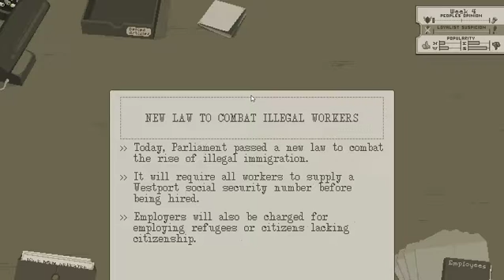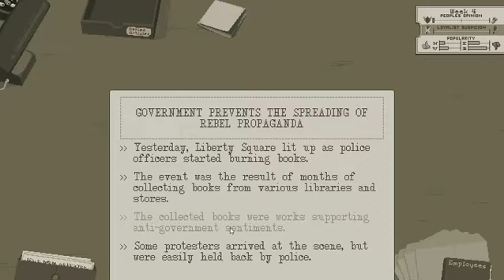Westport Independant S2P2 (Government hound)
Welcome everyone to The Westport Independent! The game where we edit articles to fit our means to whatever means we want, but we gotta be careful as the rebels, or the government, will take offense and get 'upset' with us, the paths we tread!

The path we take today is what I'm calling the 'Government hound' where we try our best to stay on the government's side